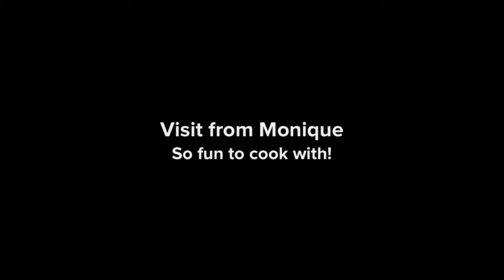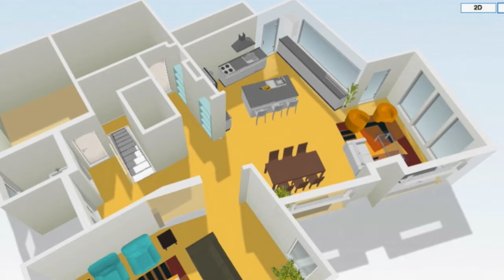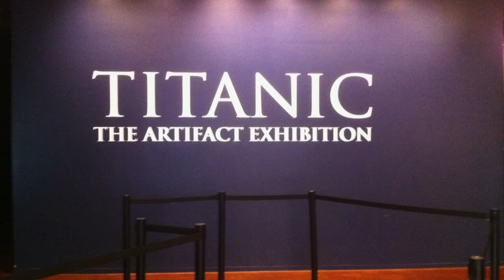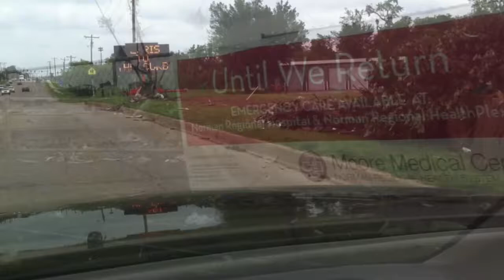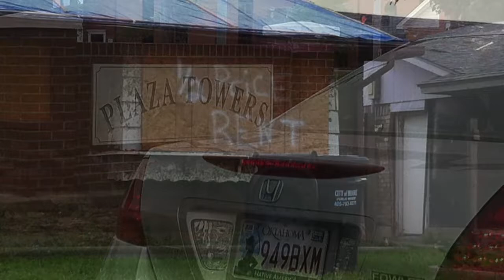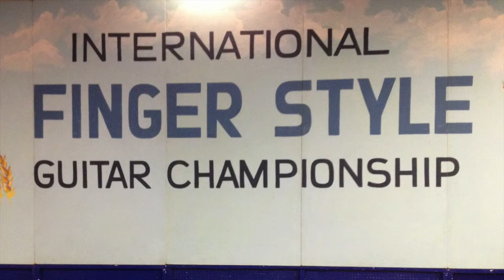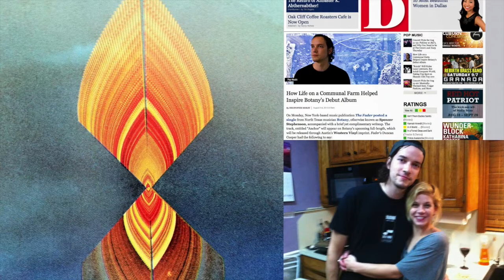2013 Pics and Vids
Highlights in photos and videos from the year 2013